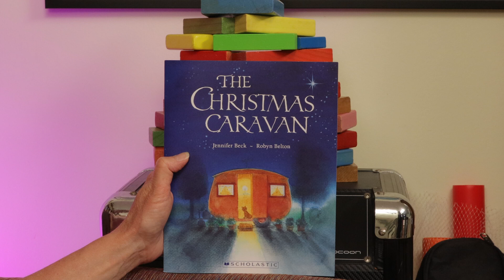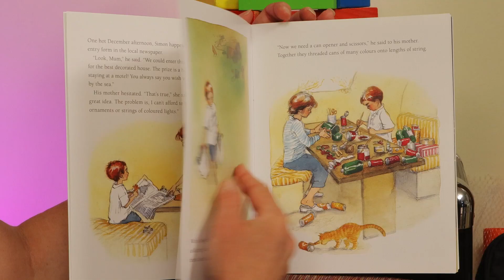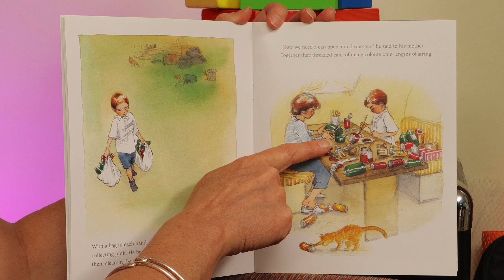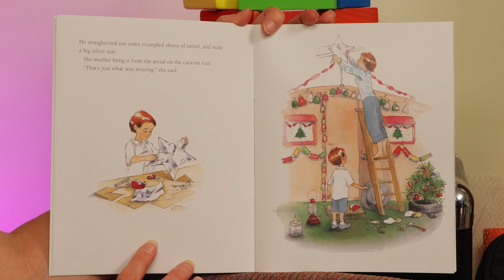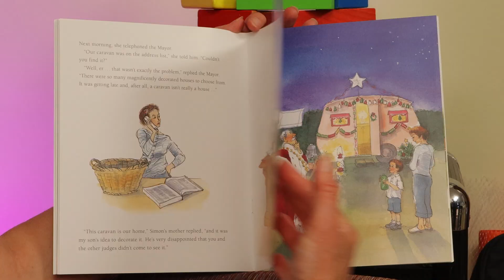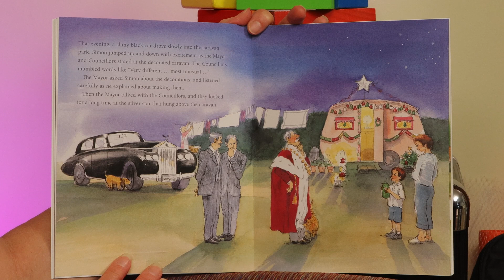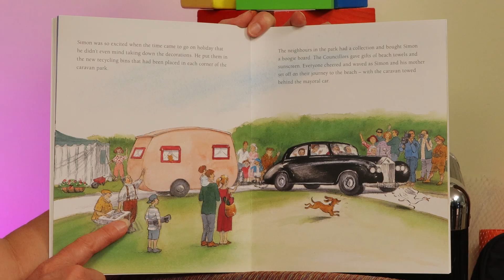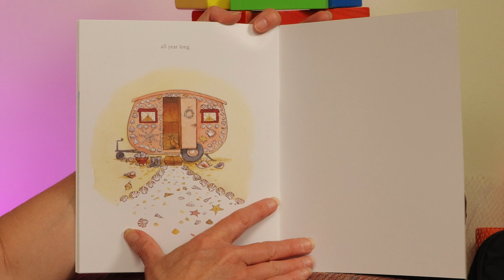The Christmas Caravan - Suzy's Book Corner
Thank you for joining me for this gorgeous Christmas story.  Jennifer Beck and Robyn Belton have created book with The Christmas Caravan.

It's the story of how Simon and his mum make the most of everything they have, wherever they are, even at Christmas. Simon is very creative and his efforts not only make things better for him and his mum, but for all the people around him, too.

It's a very special message to share at Christmas time. Christmas is not all about the tinsel and the gifts. It's wonderful for lots of different reasons.

Merry Christmas my friend.  I hope  you have a wonderful day wherever you are whoever you're with.

Arohanui
Suzy xox

Find out more about me and how you can be a part of the fun